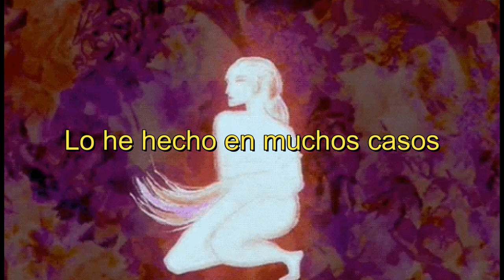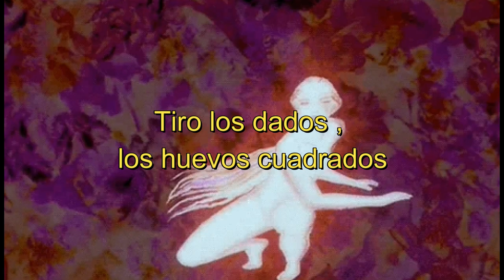Cecilio G. - YES K TALVEZ (Letra)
Letra:
Y es que tal vez, mujer, yo mal me porté
Pero no, no puedo evitarlo
Soy un golfo, joder
Siempre que pueda serlo, yo seré el malo
Y esta vez me sinceraré, me fui con no sé quien
Se me hicieron las diez, fuimos a tomar algo
Y no sé porque te lo estoy contando

Podría irme a por tabaco otra vez
Lo he hecho más de cien
Lo he hеcho en muchos casos
Estoy engancha'o al fracaso
Pasionalmente entrelazados
Tiro los dados, los huevos cuadrados
Lo digo a la cara "bitch, te he engañado"
Y si me perdonas es que te pasa algo
Y vuelvo al barrio con los colegas
Y me dicen que "no pasa nada surmano"
Que un clavo saca otro clavo y ya yo lo estoy llamando

Esta vez me sinceraré, me fui con no sé quien
Fuera del barrio, fuera del barrio, fuera del barrio

Pasa nada surmano

Video by Yung Glace